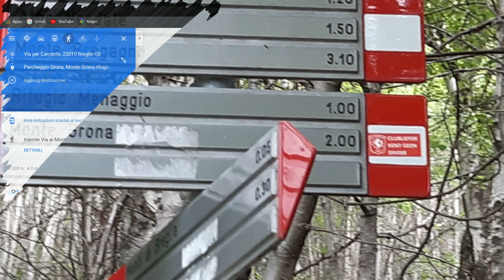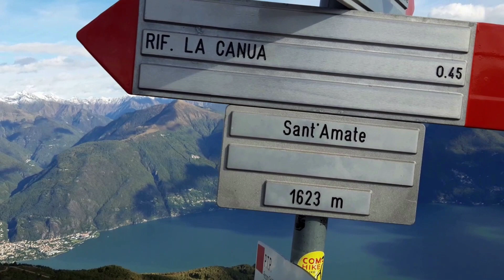Panorama 360° dal Bregagno - vista su Bellagio, le Grigne e i grandi 4000 come il Rosa e il Cervino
Escursione abbastanza veloce (visto l'orario di partenza) sul Monte Bregagno (2107m) in un pomeriggio di ottobre.
Il tempo era perfetto (a parte un po' di vento appena usciti dal bosco). In vetta ho trovato un po' di neve e il paesaggio era meraviglioso... ho avuto una bella sensazione di tranquilità una volta arriva.
Panorama 360° - si vedeva benissimo il Lago di Como, Bellagio, le Grigne (Grignetta, Grignone, Pizzo dei Tre Signori, Monte Legnone), l'inizio della Valtellina, le montagne della Valchiavenna (come il Piz Tambò, o il Pizzo Emet), quelle Svizzere e verso ovest anche alcuni dei grandi 4000 (come il Monte Rosa e il Cervino)
Partenza: Parcheggio Monti di Breglia, alt. 1080m
Dislivello: poco più di 1000m
Tempo per la salita: sui cartelli indicano 3 ore e 10 min. Personalmente sono arrivato in circa 2h.
Il sentiero è facile (è un ottimo sentiero per gli amanti del trail running), ma per quanto riguarda i tempi bisogna tener conto del proprio allenamento fisico.